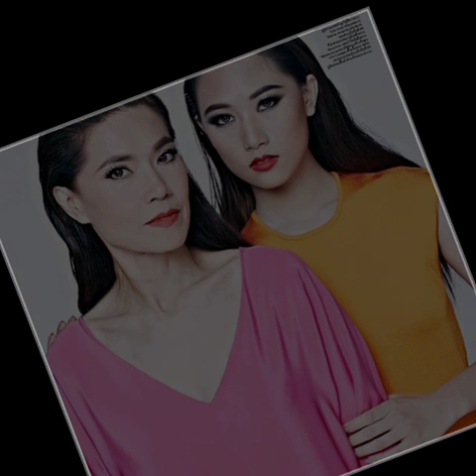จำกันบ่ ได้กา นันทิดา แก้วบัวสาย